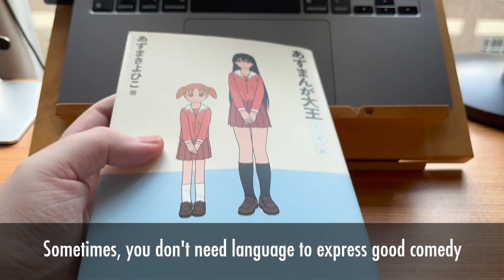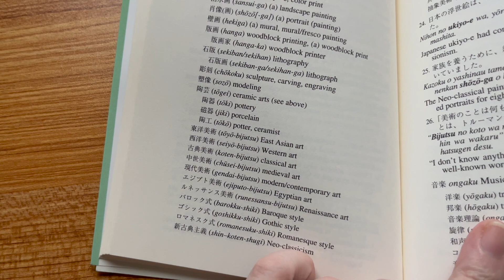Study Week Gone Wrong